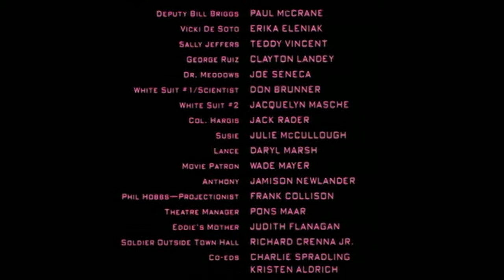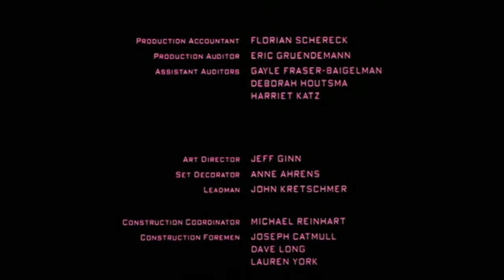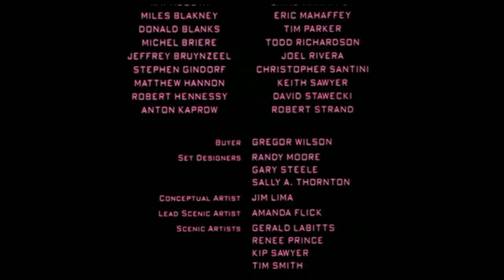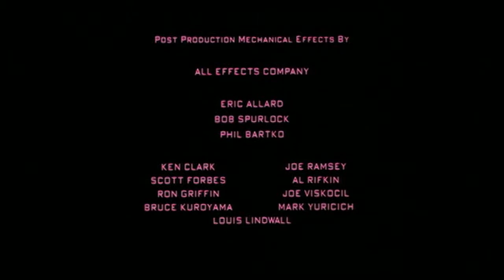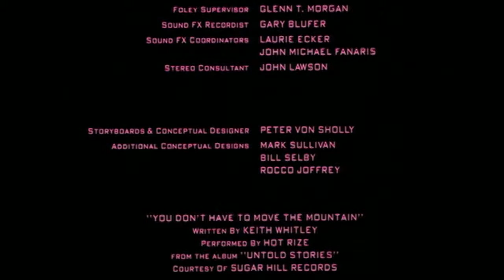The Blob - Final Scene + Closing Credits (1988)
The final scene and closing credits from the 1988 remake of The Blob. Contains spoilers.